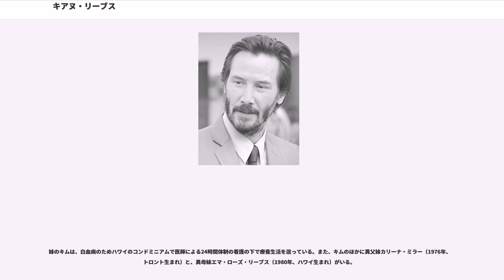キアヌ・リーブス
キアヌ・リーヴス（Keanu Reeves, 1964年9月2日 - ）は、レバノン出生のカナダの俳優・ミュージシャン。身長186cm。左利き。

9歳のとき、演劇『くたばれ!ヤンキース』で舞台出演した。本人は少年時代を振り返り「僕はサニー・チバ（千葉真一）の映画とともに育ったようなものなんだ」と語っている。この頃の影響がアクション映画への思い入れとなっていく。

1989年に主演を務めたコメディ映画『ビルとテッドの大冒険』がヒット、続編も制作され、キアヌは「テッド役の10代の俳優」として世間に認知されるようになる。1991年には親友のリヴァー・フェニックスと共に『マイ・プライベート・アイダホ』に出演した。

1994年の映画『スピード』の大ヒットにより国際的スターとなった。続く『スピード2』にも出演オファーがあったが、『ディアボロス』と『死にたいほどの夜』に専念するために断った。

1999年の映画『マトリックス』が世界的に大ヒットし再ブレイク、3部作に主演し、人気を不動のものとした。

2014年に米中合作映画『ファイティング・タイガー』で主演するとともに監督デビューした。

1991年に結成されたグランジ・ロック・バンドの「ドッグスター」ではベースを担当した。同バンドはアルバム2枚を発表したが、2002年10月の来日公演を最後に活動休止した。その後、キアヌは「ベッキー」という別のバンドでもベースを弾いていたが、2006年には音楽活動を取りやめたことが報じられた。
父はハワイ出身のアメリカ人地質学者、祖母は中国系ハワイアンであり、キアヌは中国美術や中華料理などに囲まれながら育ったという。母はイングランド人の元ダンサー、デザイナー。キアヌという名前はハワイ語で「山からの涼風」もしくは「絶えず神の意識に集中する者」という意味を持ち、叔父のヘンリー・キアヌ・リーブスにちなんで付けられた。

妹のキムは、白血病のためハワイのコンドミニアムで医師による24時間体制の看護の下で療養生活を送っている。また、キムのほかに異父妹カリーナ・ミラー（1976年、トロント生まれ）と、異母妹エマ・ローズ・リーブス（1980年、ハワイ生まれ）がいる。

幼少期は世界各地を転々としながら、母親の再婚相手と共に生活するという不安定なものであった。実父はキアヌが3歳の頃に妻子を捨てたため、現在に至るまでキアヌは実父と一切の縁を切っている。1966年の離婚後、母は衣装デザイナーの職に就き、最初はオーストラリア、続いてニューヨークシティへと移り住んだ。そこで母はハリウッドとブロードウェーの監督のポール・アーロンと出会い、再婚する。しかし、家族で移り住んだ先のトロントで1971年に離婚した。1976年に実業家のロバート・ミラーと再々婚するも、1980年に離婚する。4番目の夫である美容師のジャック・ボンドとは、1994年に結婚生活の終わりを迎えている。両親に代わって、祖父母とナニー（ベビーシッター兼ホームスクールの先生）が、キアヌとキムの面倒を見た。

キアヌは主にトロントで育ったが、5年間に4つの高校に通っている。そのうちの一校では退学処分を受けている。その理由について彼は「だって、僕はだらしなくて落ち着かない生徒だったからね。少々やんちゃで、嘘をつき過ぎた。端的に言って素行のいい生徒じゃなかった。恐らくみんなの足を引っ張る存在だったんだね」と語っている。キアヌはアイスホッケーにおいて優れた能力を発揮する一方、失読症により学業に苦労した。通った高校のうちのもう一校では、ゴールテンダーとして活躍した。仲間は彼を「The Wall（壁）」と呼び、投票で最優秀選手に選出した。当時のキアヌにとっては、冬季オリンピックのアイスホッケーカナダ代表の選手になることが一番の夢であったが、怪我によりその道は断たれた。その後、俳優業と並行して通えるフリースクールに入るも中退する。結局、高校教育を修了することはなかった。

キアヌには1999年にジェニファー・サイムという恋人を妊娠させたが、妊娠8ヶ月の2000年1月に女児が死産してしまい、それから数週間ほどした頃に2人は別れるも、その後も親しい友人としての関係は続いた。翌年、彼女自身もマリリン・マンソン宅のパーテ...